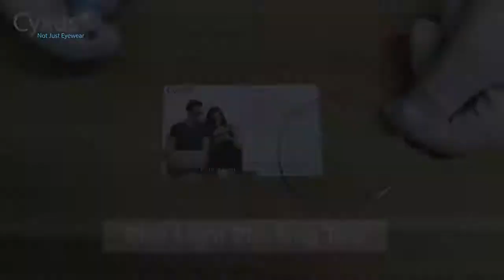Cyxus анти синий светильник, компьютерные очки для защиты глаз, прозрачные линзы из поликарбоната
Cyxus анти синий светильник, компьютерные очки для защиты глаз, прозрачные линзы из поликарбоната купить на Алиэкспресс — ссылка на товар , цена 23,69$ по скидке 34%!
Мужские защитные очки для работы за компьютером с Алиэкспресс обзор

Похожие товары  на Aliexpress